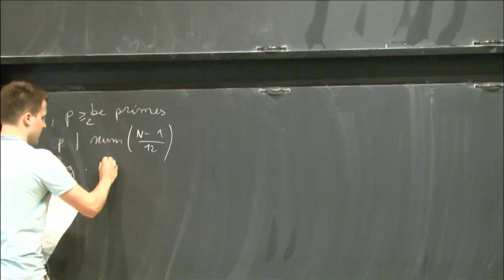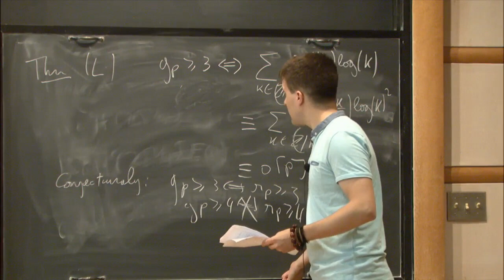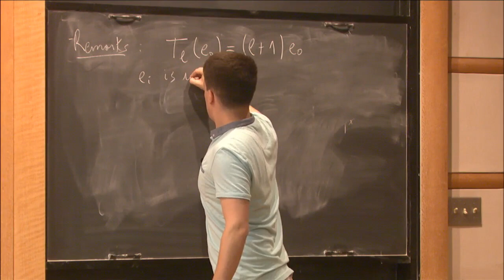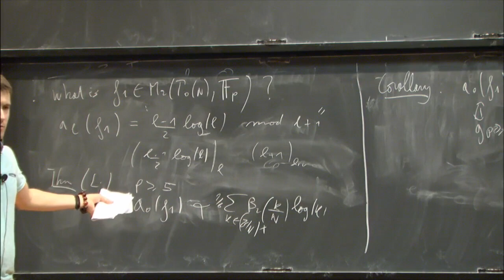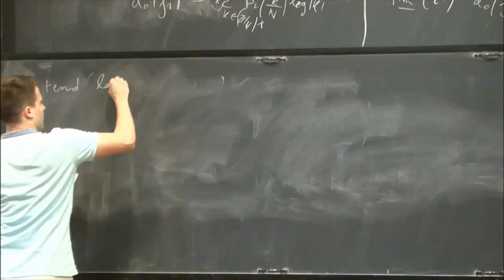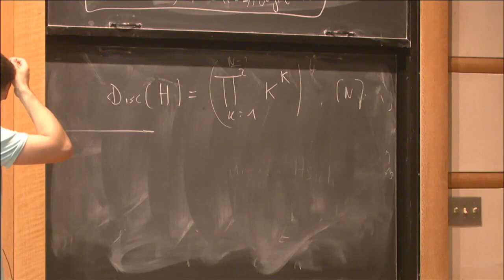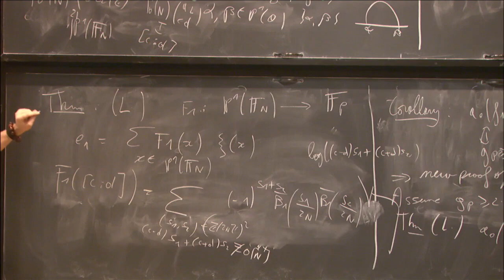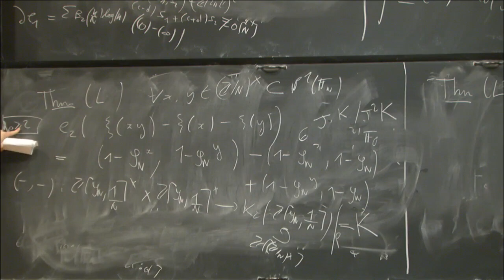Higher Eisenstein elements in weight 2 and prime level - Emmanuel Lecouturier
Workshop on Motives, Galois Representations and Cohomology Around the Langlands Program

Topic: Higher Eisenstein elements in weight 2 and prime level
Speaker: Emmanuel Lecouturier
Date: November 9, 2017